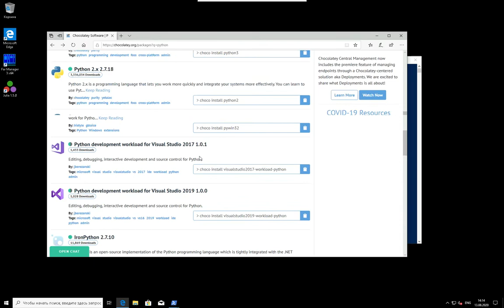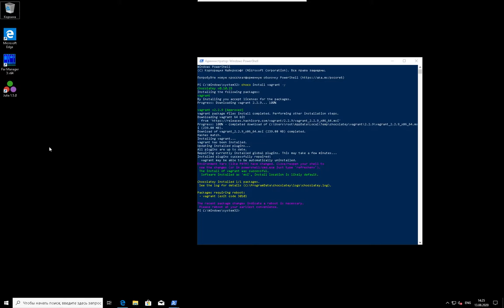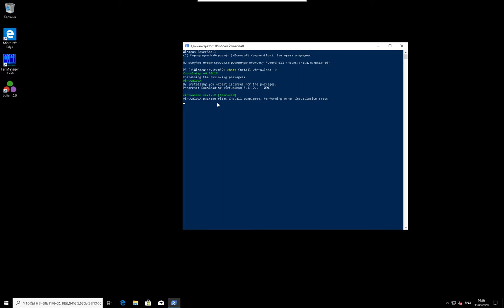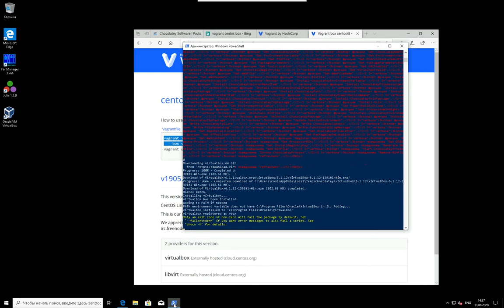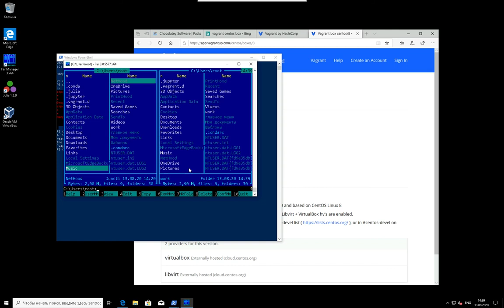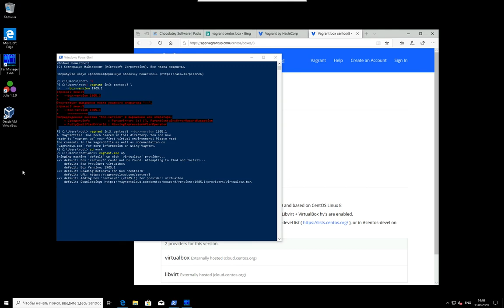Подготовка ПО - Windows - Vagrant